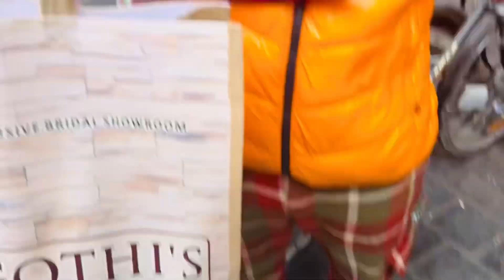ਨਨਾਣ ਦੇ ਵਿਆਹ ਦੀ ਪਹਿਲੇ ਦਿਨ ਦੀ Shopping ਕੀਤੀ ਲੱਖ ਰੁਪਏ ਦੀ